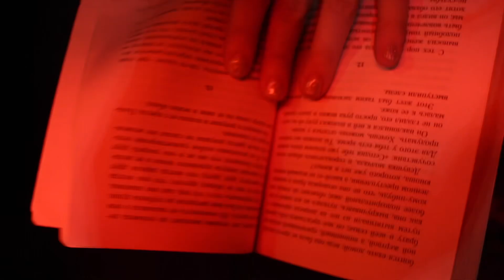NATALIA MEDVEDEVA - Птах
Я птах що летить крізь чутки
Крізь отруєну воду
Крізь ліси і степи
Крізь похмуру погоду
Летить в свої краї
Нехай мистецтво не дає життя
Цей шлях як камінь що б’ється об воду
Я назву цю пригоду своєю стежиною
Коли розквітає все і ми пишаємося своєю калиною
Як і дружиною що піклується про свою сім’ю
І каже коханому як я тебе люблю
Все це про долю
І міцну волю
Я вірю в людей які пліч о пліч крокують
Не дивлячись ні на що
Забувши образи
Ниряємо у глибини нашого дна
І дістаємо скарби
Різнокольорові як фарби
Почуття, смуток, приємний вчинок
У кожного буде своє
Поки ми на землі є

Оператори : @vmantisv @jay.wowk.reality
Монтаж : @natallimedvedeva
Вірш мій